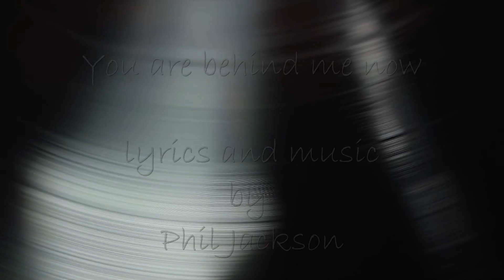You're behind me now by Phil Jackson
Phil Jackson songs 2016
lyrics and music by Phil Jackson
musicautor ©
Percussion Martin Porfirov
Mixing and mastering Mila Vasileva
Video Maria Kaneva

Thanks to Videezy.com and shutterstock free footages from bk-vids, vnihoul77, DP MediaGroup,georgije,orangehd, Beachfront

You’re behind me now

Lyrics Phil Jackson©

My eyes are only looking in one direction
I turn around to look
But I just don’t see
It’s all dark behind me
There’s light up ahead
Seems that up ahead’s
The only place that I see.

Are you behind me now?

Life’s strange.

I know what’s behind me
It was part of my vocation
Not sure of my location
If it isn’t with you

So I just keep walking
Can’t hear you talking
Seems that every corner
Gives a different view.

Life’s strange.

I see new horizons
I’ve got to keep my eyes on
Everything is new now
It’s so strange.

There’s different people talking
Seems that up ahead
Is the only place I see.

So you’re behind me now.

Life’s so strange.

Youre behind me now.
Yeh You’re behind me now

Life’s strange.
Life’s strange.